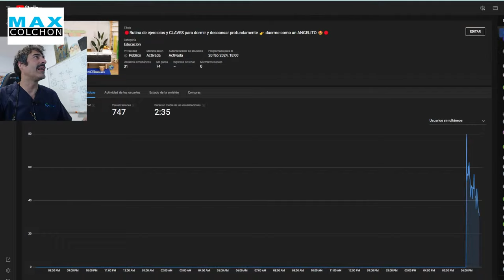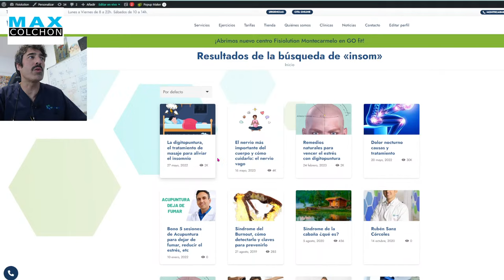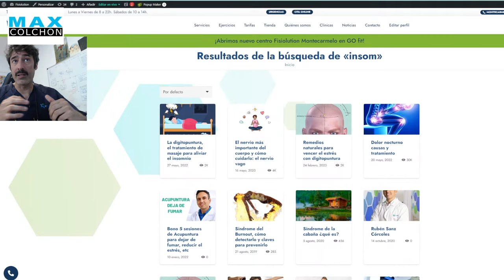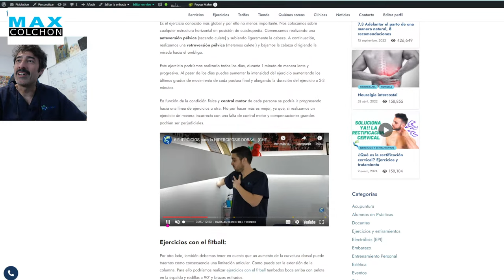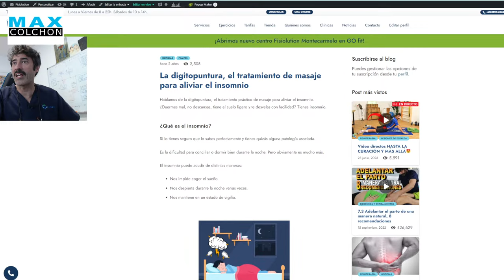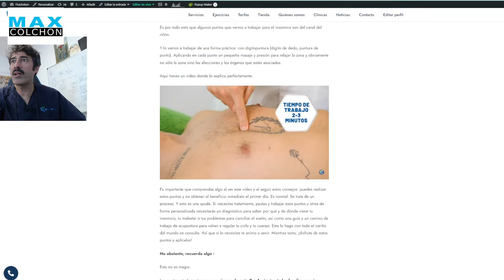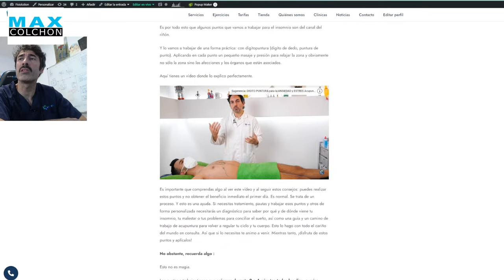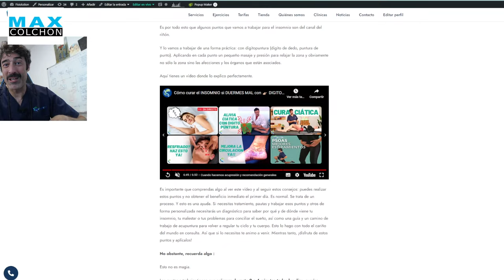🔴Rutina de ejercicios y CLAVES para dormir y descansar profundamente 👉 duerme como un ANGELITO 🤩🔴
¡Prepárate para descansar como nunca antes con esta rutina de ejercicios y claves para dormir profundamente! Primero, asegúrate de realizar una serie de ejercicios suaves y relajantes, como estiramientos suaves o yoga, para relajar el cuerpo y calmar la mente. Luego, crea un ambiente propicio para el sueño en tu dormitorio: asegúrate de que esté oscuro, fresco y tranquilo, y evita el uso de dispositivos electrónicos antes de acostarte. Antes de dormir, práctica técnicas de respiración profunda y relajación muscular progresiva para liberar la tensión acumulada en el cuerpo. Además, establece una rutina de horario de sueño regular para entrenar a tu cuerpo para que se acueste y se levante a la misma hora todos los días. Con estos ejercicios y claves para dormir profundamente, podrás descansar como un angelito y despertarte renovado y lleno de energía cada mañana. ¡Dulces sueños!

5 cosas que debes tener en cuenta para tener un buen descanso

1. evita las cenas copiosas, mucha grasa o mucho alcohol, además cena unas 2 -3 h antes de irte a la cama

2. no practiques deporte 2 -3 h antes de irte a la cama ya que eso te activará

3. evita ver la tele o el móvil en la cama

4. ropa cómoda que no apriete o ejerzan presión extra, te recomiendo ropas de algodón

5. mantén el dormitorio entre los 18 a 20º es una temperatura óptima para tener un buen sueño

Fisiolution TV reproducirá los mejores video directos  y videos de salud y bienestar del canal de forma ininterrumpida. Esta selección de videos estará separada por temáticas, auto masaje, auto tratamientos, auto diagnósticos, ejercicios , estiramientos , masajes,  tratamientos y tutoriales en resumen todo lo que necesita saber para auto tratar patologías como ciatica, pseudo ciática, cervicalgia, lumbalgia, dorsalgia, dolor de rodilla, dolor de cadera, rodilla, tobillo u hombro. En resumen recuperar tu salud en casa y sin ayudas En el canal de Fisiolution ponemos la fisioterapia a tu alcance (physiotherapy) . Además de darte recomendaciones y consejos sobre , salud y bienestar.  Vídeos de tratamientos con las tecnologías más innovadoras, consejos, ejercicios, masajes (массаж), osteopatia y kinesiologia para todas las partes del cuerpo y mucho más.